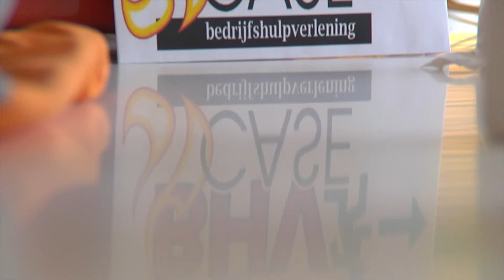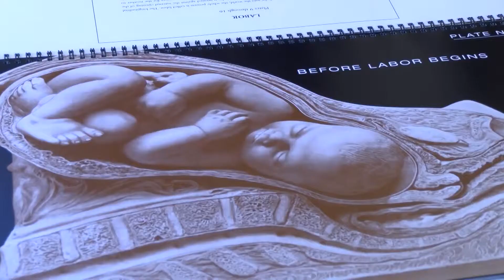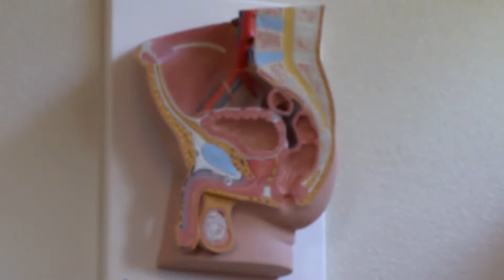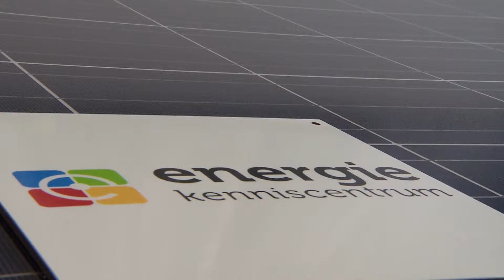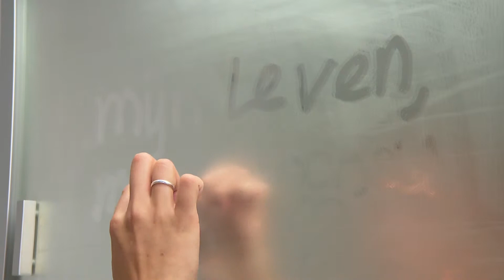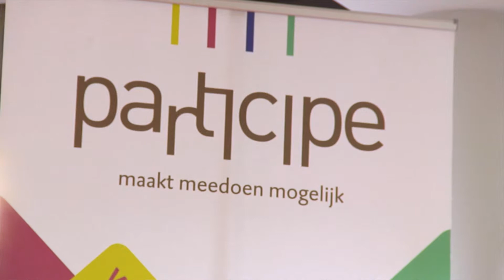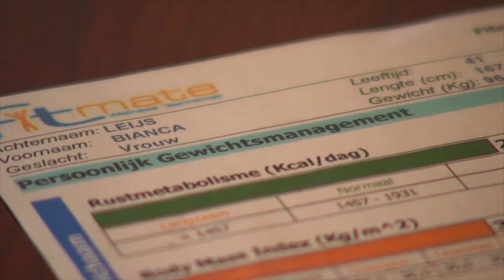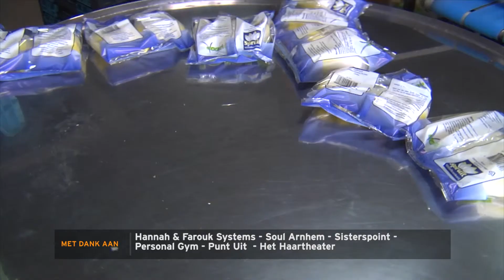Seizoen 2 Aflevering 2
De aflevering staat in het teken van duurzaamheid. Annemarie gaat daarom het dak op om meer te leren over zonnepanelen. Martine krijgt informatie over de eiwitten in eendenkroos en Laurien pakt een curcus EHBO mee.